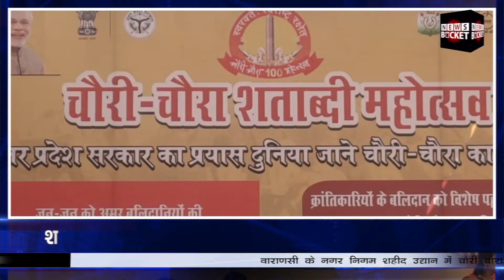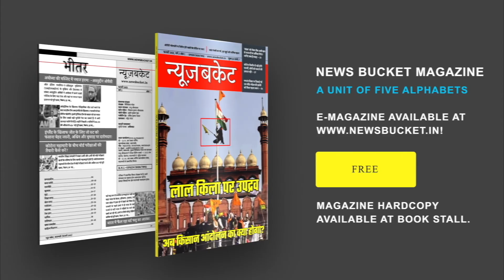चौरी चौरा शताब्दी समारोह का आयोजन | Varanasi Chauri Chaura Celebration | Varanasi News Bucket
वाराणसी के नगर निगम शहीद उद्यान में चौरी चौरा शताब्दी समारोह का आयोजन किया गया। इस समारोह में उत्तर प्रदेश के नगर विकास एवं जिले के प्रभार मंत्री आशुतोष टंडन ने शिरकत की। शताब्दी समारोह के अवसर पर सांस्कृतिक कार्यक्रमों का आयोजन किया गया। शताब्दी समारोह कार्यक्रम का शुभारंभ पीएम के द्वारा किया गया जिसके बाद उनका उद्बोधन सुना गया। Watch the complete Video For More Details!

Gadgets We Use:

Green Chroma